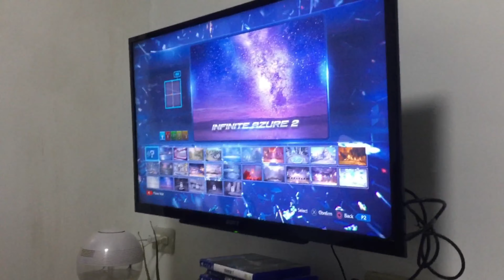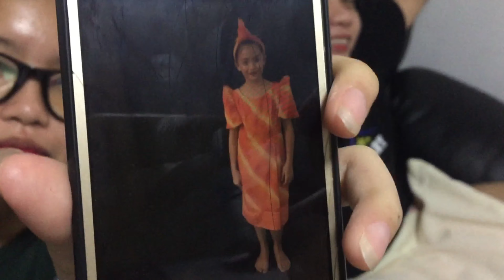TEKKEN BATTLE || GOLDEN TRIO